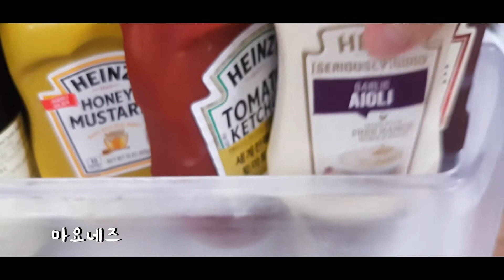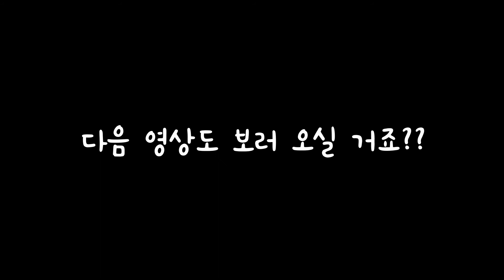SUB)오늘뭐먹지?!🥙 길거리 토스트(Korean street toast) 만들어 먹기 (eating sounds) / 간단요리 / bread / sandwich / toast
간단요리!!길거리토스트(Korean street toast)
혼자서 소소하게 먹어 봤습니다.
앞으로 한끼 같이 즐겨요! 감사합니다!

Simple food! Making street toast.
let's get eat!~!   :)